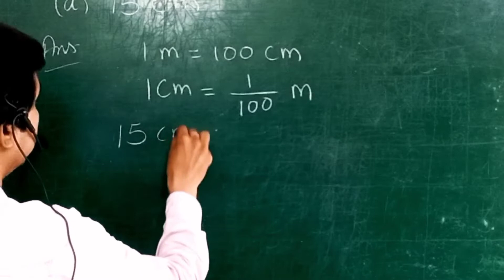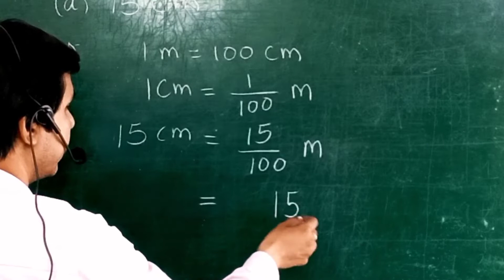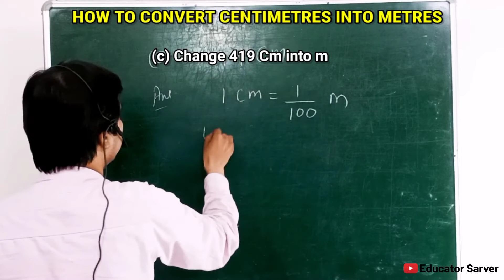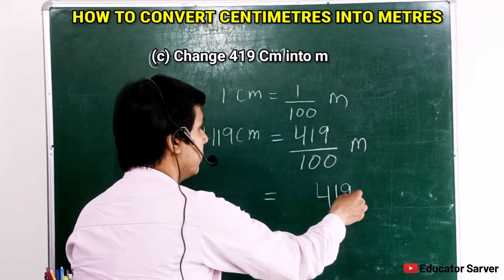How To Convert Centimeter To Meter | Conversion of Centimeter To Meter | How To Convert cm to m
How to Convert Centimetres into Meters | Convert cm into m |Class 6 exercise 8.4 question number 2 solutions |  How to Turn cm into m | Decimals | Sarver Sir

In this video Class 6 exercise 8.4 question number 2 solutions is explained

Topic Covered:
meter to centimeter conversion
centimeter to meter conversion
metric system conversion
convert meter to centimeter
convert centimeter to meter

centimeters into meters
cm into m
centimeters in meters
convert cm into m
convert centimeters to meters convert cm to meters
how to convert centimeters into meters
conversion of mm into cm
convert cm into m in hindi
convert 5 cm into m
convert 50 cm into m
convert 300 cm into m
convert 573 cm into m
how to convert centimeters into meters formula
how to convert cm into meters how to convert cm into m
how to turn centimeters into meters
how to turn cm into m
how to convert centimetres into metres
how to convert 5 cm into m
how to convert cm into m in physics

Please

and

Sarver Sir